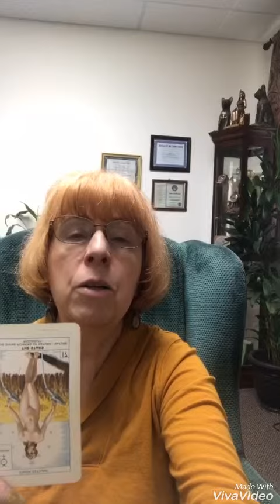April 2, 2019 Today’s Daily Psychic World Barometer Tarot Card Reading is The Stars (Reversed)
April 2 Today’s Daily Psychic World Barometer Tarot Card Reading is The Stars (Reversed). Today’s energy is about unfilled hope because we are out of balance. We need to remember to do regular self-care or we won’t have the physical resources to help others and will continue to get out of balance more easily! Psychic readings of today’s energy by Margaret VanLaanMartin ageofaquariuschico.com
Please share this daily reading with a friend.